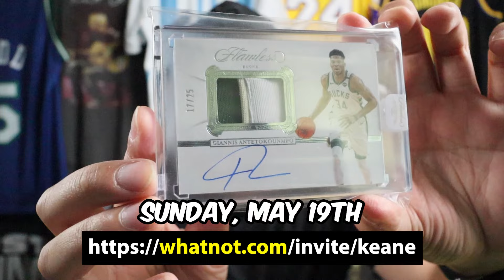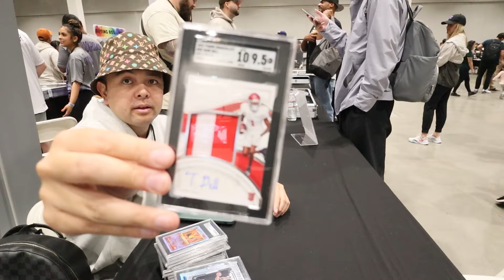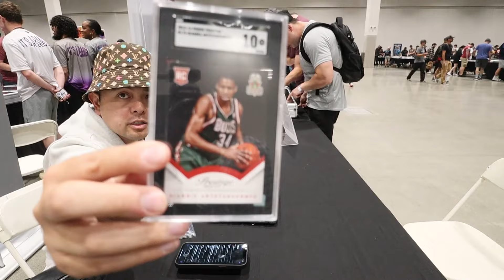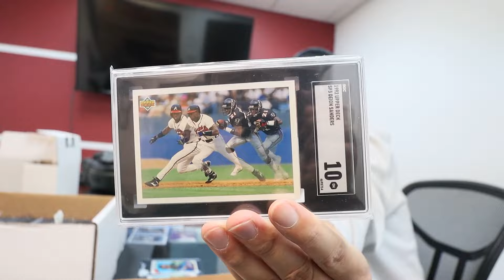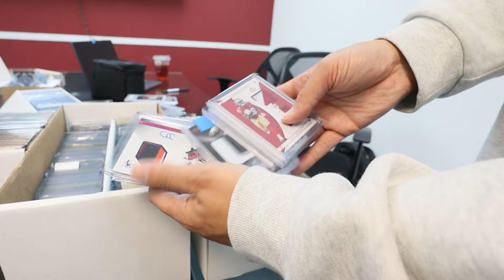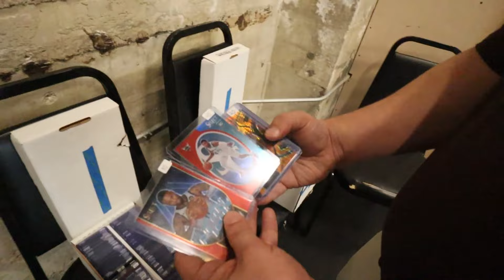Full Time Sports Card Seller: Show Deals & Office Deals!! (Ep 5)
Get $15 Off of your first Whatnot purchase when you sign up using my code:

Thanks for tuning in to another episode of "How To Make It With Sports Cards."

Today we drive to Sacramento to get a couple deals done as a vendor at the Sacramento Card Show. Then we head to the office to take care of some appointments.

I'll catch you at the shows or I'll catch you at the live streams!